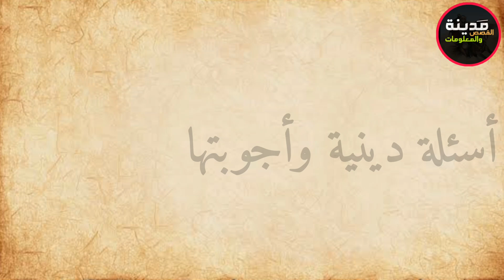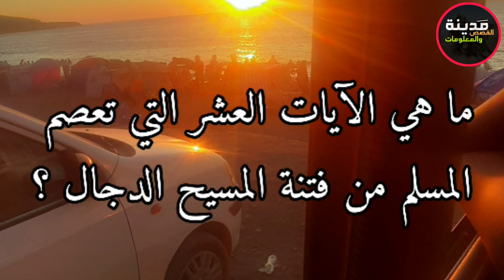أسئلة دينية رائعة وإجابتها ✅ إختبر معلوماتك الدينية